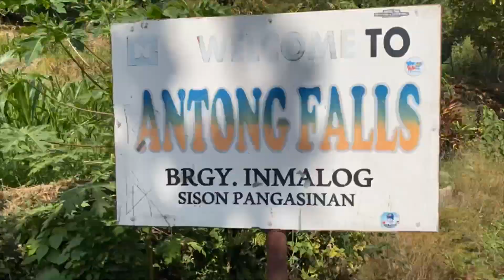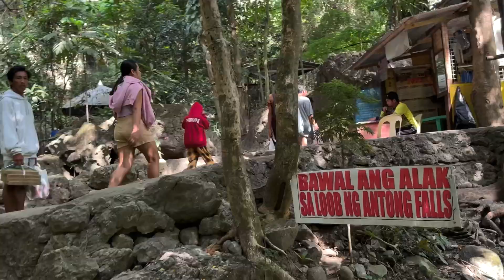KUNG SAANG NAG ICE 🧊 BUCKETS KA SA LUGAR NA ITO